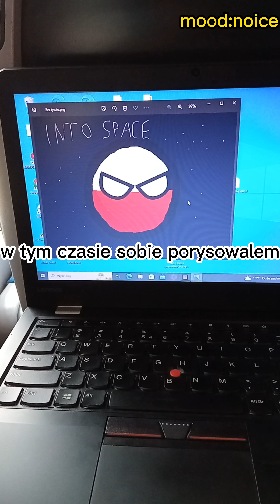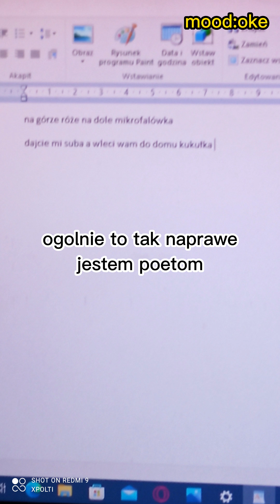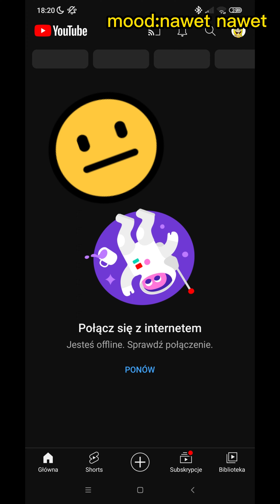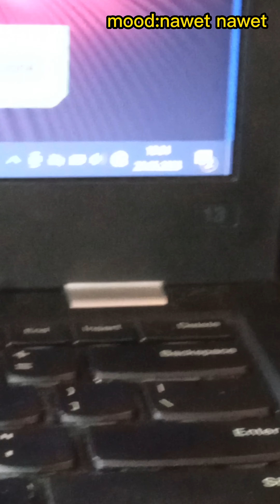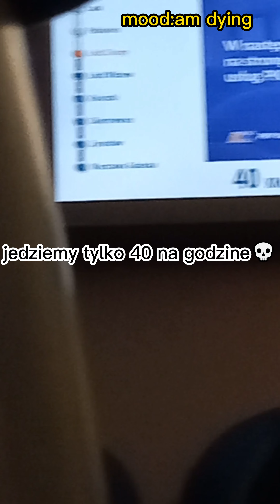o to jak spędziłem ponad 6 godzin w pociągu | nienawidze pkp ❤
WIDZOWIE!!! przepraszam że film nie jest przynajmniej 30 minutowy, przepraszam miał być długi aleeee. nie jest. Jest za to ✨specjalny✨
poniewasz spędziłem w nim asz 6 godzin w pociągu. Mam nadzieję że wam się spodoba!